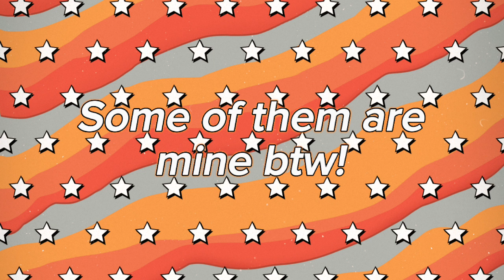Miraculous awakening edits cuz the movie is INSANE !!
0:09 editmragreste
0:17 editfangirl_2311
0:32 edit mragreste
0:42 edit
0:56 edit Car-Toons
1:05 edit Lar-Tun
1:18 my edit
1:27 my edit
1:34 edit Lar-Tun
1:44 edit Lar-Tun